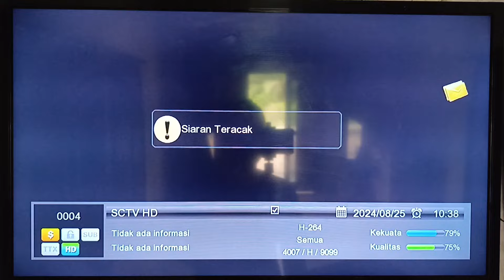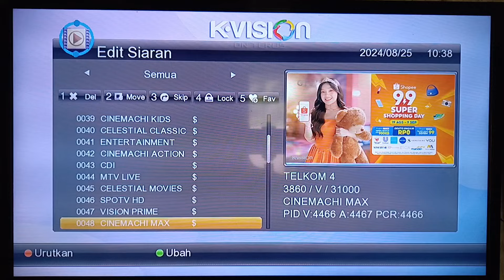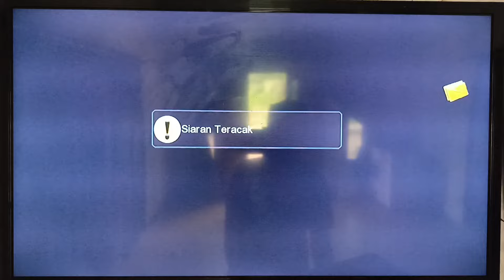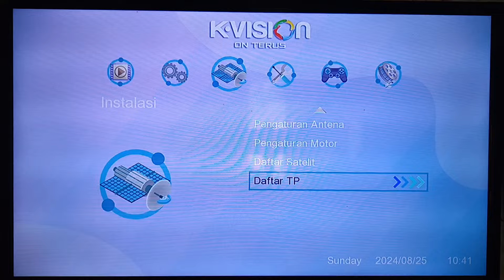CARA MENDAPATKAN INDOSIAR DAN SCTV DIKVISION GOL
Kvision gol lgsat 101 stars
Cara mendapatkan siaran yang hilang dikvision gol
Solusi mendapatkan indosiar dan sctv kvision gol